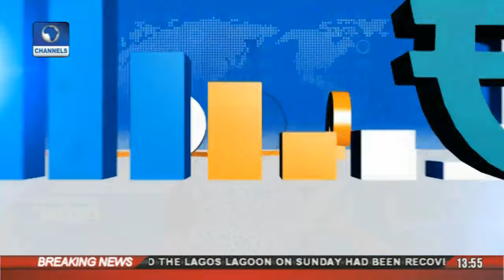Business Incorporated: Impact Of MPC Decision